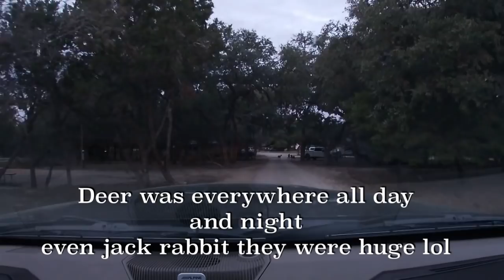4th day of Travel to Quartzite Arizona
had rain but wound up in a pretty good place to park for the night at the end of the video:)
 Couple just Traveling in our 45ft toy hauler Seismic fifth wheel camper Named Beauty and our truck camper named Chip, and of course cannot forget the truck named Beast a 3500 dodge longhorn duelly.we travel half a year. Our goal is to travel to exciting places and create new adventures while we connect with the world around us.

Equipment used
Galaxy Note
Apple iPhone
Go Pro Sessions and 7
Mac Pro
Sony Camera